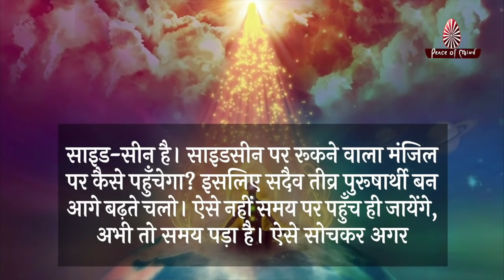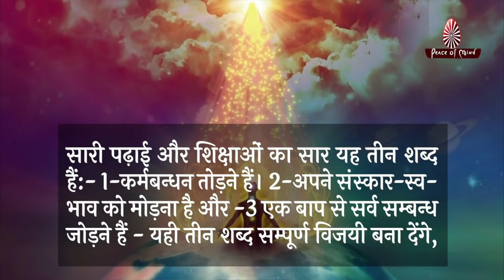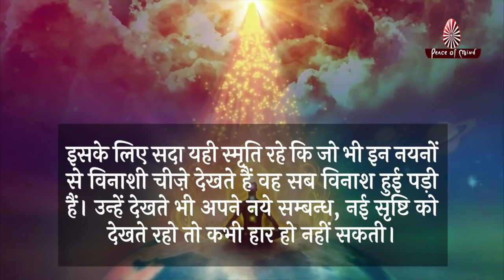आज की मुरली 30-05-2021 | Aaj Ki Murli | BK Murli | TODAY'S MURLI In Hindi | BRAHMA KUMARIS | PMTV